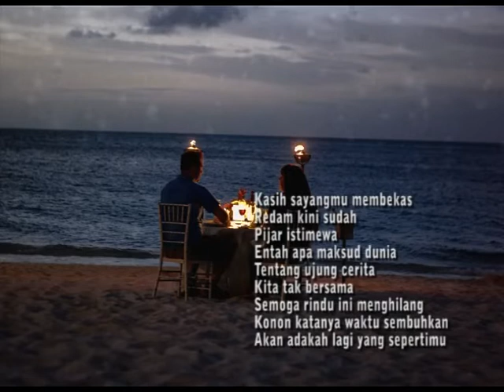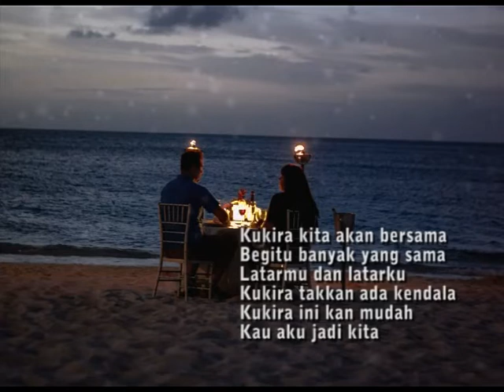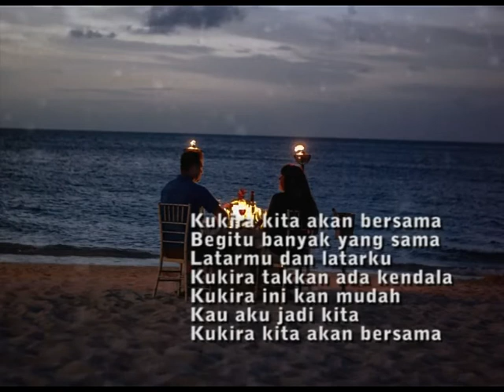Cover dan Lirik Lagu Hati-Hati di Jalan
Cover & lirik Hati-Hati di Jalan adalah vidio lagu yang sangat merdu dan paling enak didengarkan. Kunjungi juga Chanel Pengcover dan Lagu asli oleh Tulus di sini
Lirik :
Perjalanan membawamu
Bertemu denganku
Konon aku juga
Seperti yang kau cari

Redam kini sudah
Pijar istimewa
Entah apa maksud dunia
Tentang ujung cerita
Kita tak bersama